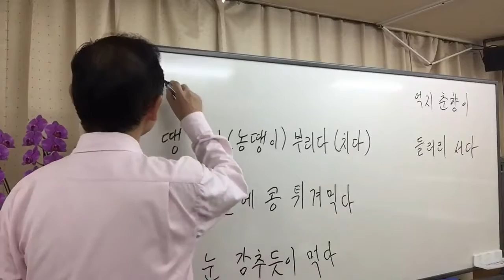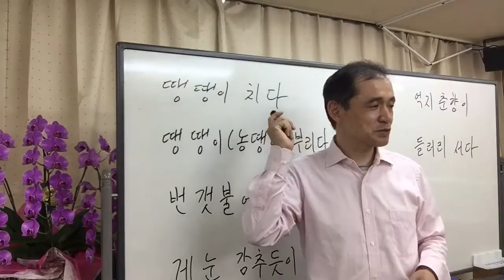【韓国庶民文化】サボる（８／６）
땡땡이 치다

농땡이 부리다